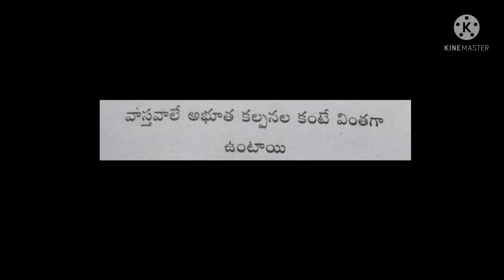Fact are stranger than fiction. meaning in telugu.